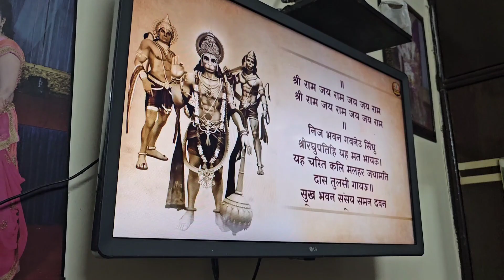सोचा नहीं था इनके birthday पर इस बार ऐसे होगा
सोचा नहीं था इनके birthday पर इस बार ऐसे होगा trend vlogs family (‎@hemabhuwanvlogs1186  )